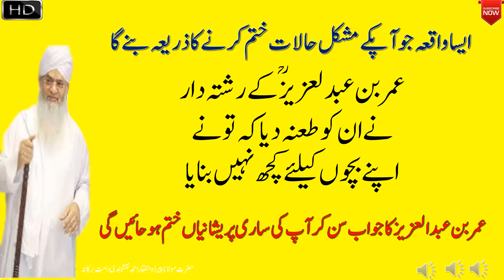Aisa Waqea Jo Aapke Mushkil Halat Theek Kar Dy Ga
حضرت مولانا پیر ذوالفقار احمد نقشبندی مجددی دامت برکاتہم کا شمار دور حاضر کے تصوف و سلوک کے صف اول کے مشائخ میں ہوتا ہے. آپ کو حضرت مرشد عالم پیر غلام حبیب رح سے نقشبندی مجددی سلسلہ میں اجازت حاصل ہے. حافظ قرآن ہونے کے ساتھ ساتھ حضرت شیخ ذوالفقار احمد نقشبندی مجددی دامت برکاتہم نے دینی علوم بھی حاصل کئے. یونیورسٹی سے انجنیئرنگ کی تعلیم مکمل کرنے کے بعد حضرت صاحب پاکستان کے ایک مشہور صنعتی ادارے میں انجنیئر کے عہدے پر فائز ہوئے اور وقت کے ساتھ ساتھ ترقی کی منازل طے کرتے ہوئے جنرل مینیجر بنے. چالیس سال کی عمر میں حضرت صاحب نے اسی پوزیشن سے استعفیٰ دے کر اپنی زندگی کو دین کی تجدید اور اشاعت کی خاطر وقف کر دیا. دنیا کے مختلف ممالک کا سفر کرتے ہوئے حضرت صاحب لاکھوں لوگوں کی زندگیاں تبدیل ہونے کا سبب بن رہے ہیں. حضرت صاحب کی شدید محبت الہی، کامل اتباع سنت اور شریعت پر استقامت کی ایک دلیل یہ بھی ہے کہ ہزاروں علماء کرام اور طلبہ دین آپ کے حلقہء ارادت میں شامل ہیں. تصوف کے موضوع پر آپ کی کئی تصانیف چھپ چکی ہیں جن کا مختلف زبانوں میں ترجمہ بھی کیا جا چکا ہے. آپ کی بیشتر تصانیف حضرت کے ادارہ ."مکتبتہ الفقیر" سے چھپتی ہیں.

Shaykh Zulfiqar Ahmad is one of leading shaykhs of Tasawwuf in the present era. Formally granted authorization (ijazah) in the Naqshbandi spiritual path (tariqah), he retired from his position as an electrical engineer at the age of forty to devote himself entirely to the service of Islam. He regularly travels to more than thirty countries transforming the lives of people all over the world. A testament to his deep love for Allah, his uncompromising dedication to sunnah of the blessed Prophet , and his firm adherence to Islamic Law (shariah) is that thousands of religious scholars and students of Islamic learning are among his students (murids). Shaykh Zulfiqar Ahmad regularly delivers lectures in both English and Urdu across the world. Furthermore, he has written dozens of books many of which have been translated into several languages.